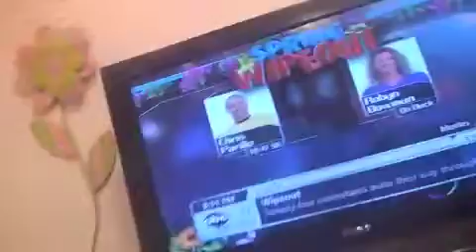FREE ROBO-SHARK Part 17 (2010)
The four friends have a plan to save robo's family and kill the FBI and all the other people who are looking for them. The Navy Seals are out looking for them too.  The 4 friends find a haunted hotel that has no one inside. But what will happen to the 37 foot shark? Who know's it just went crazy and was so angry and upset and so homesick. The rest of the family of sharks are still getting their revenge. The 4 friends think of a plan to save the 6 m 37 foot long 4,000 pound great hammerhead shark (Robo-Shark) and themselves too.